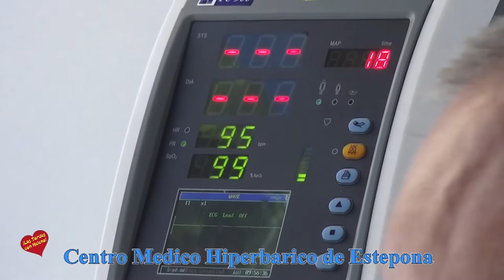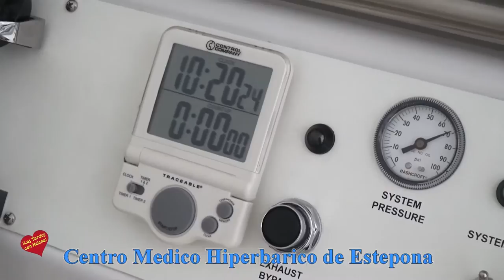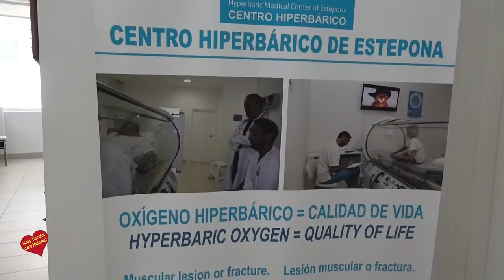Centro Medico Hiperbarico de Estepona entrevista de Helena Olaya